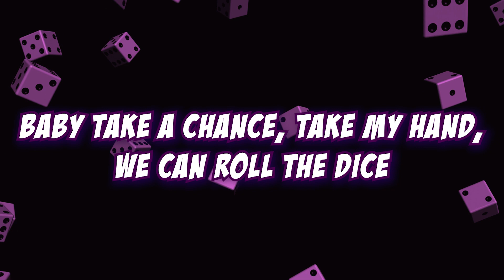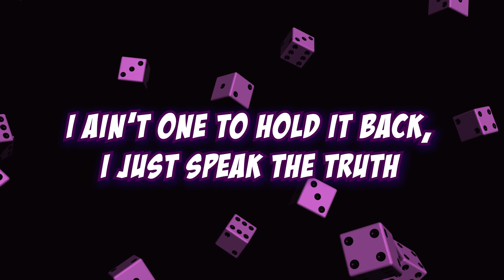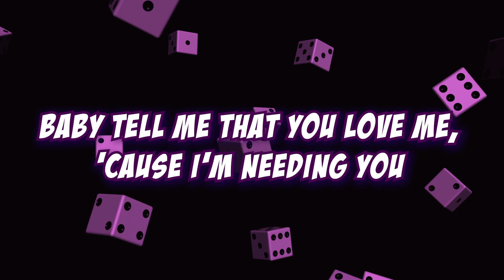Kansh - Roll the Dice (Official Lyric Video)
Official Lyric Video for "Roll the Dice" by Kansh.
Prod: Sixzin